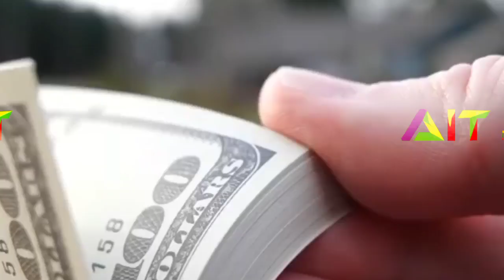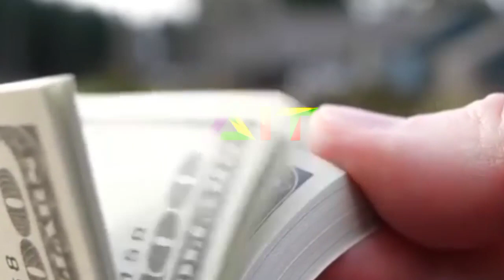how much the prize 🏆 amount of ICC t20. how much Pakistan win. how much other teams get.